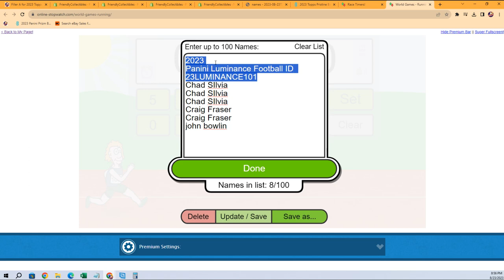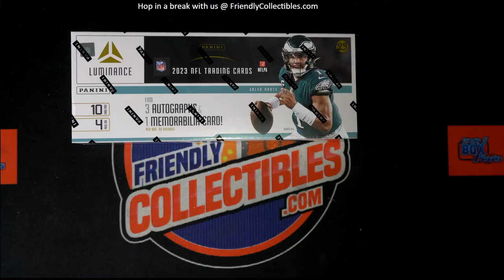2023 Panini Luminance Football FILLER ID 23LUMINANCE101